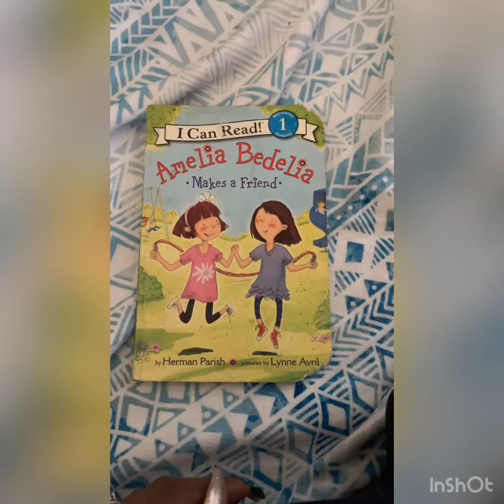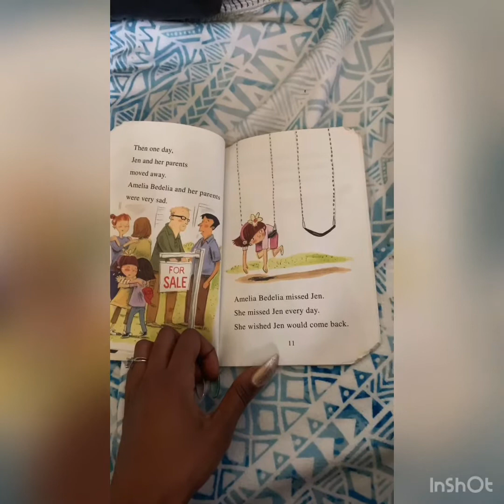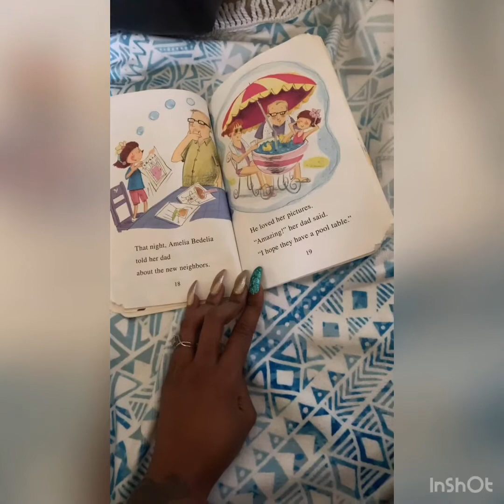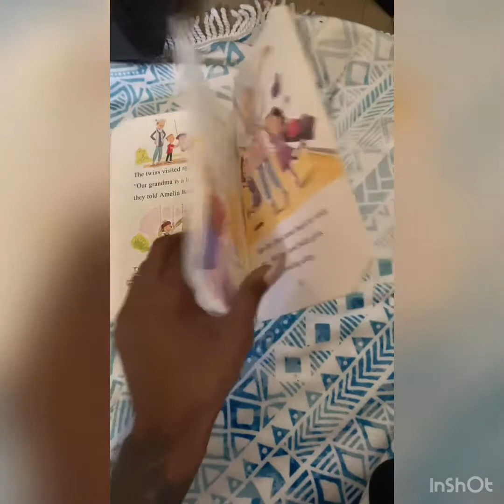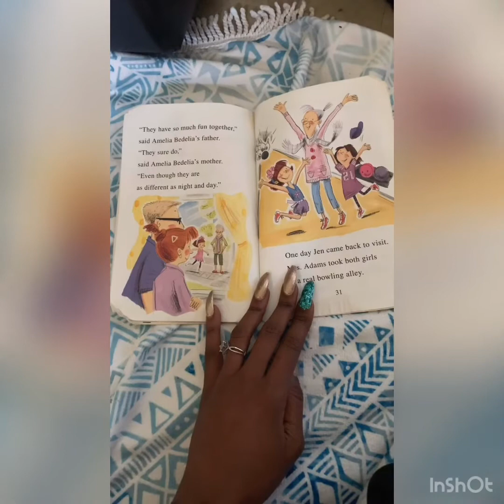Amelia bedilia makes a friend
Read aloud with Ms Deja